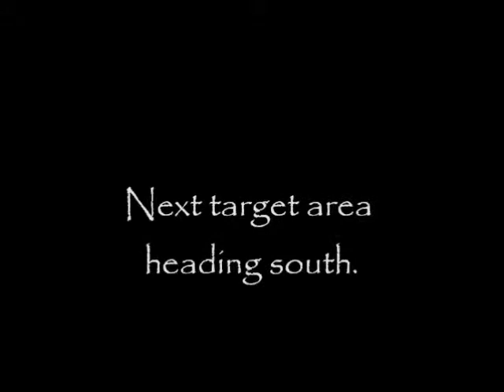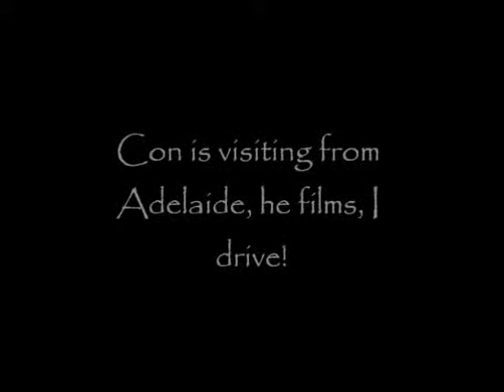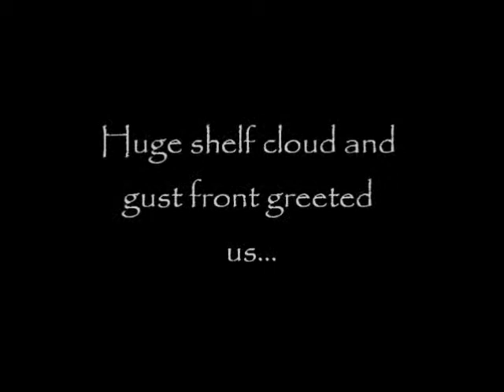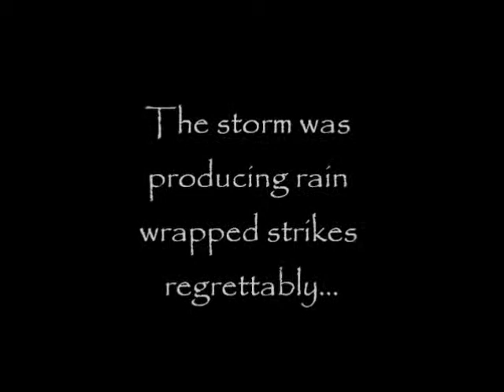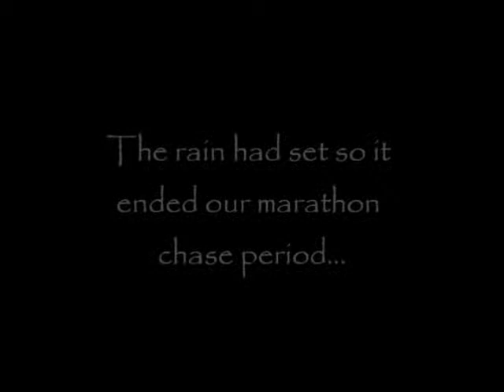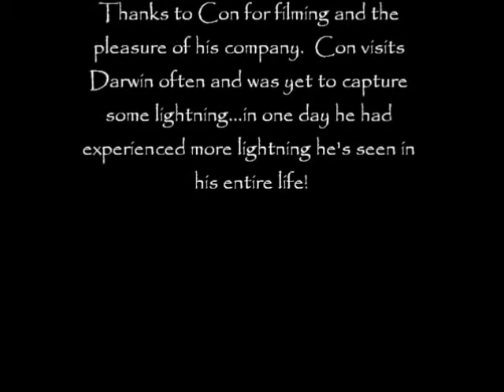Storm chase March 2011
Con came to Darwin looking for storms.  We found some greast lightning which he captured and some insane structures greeted him.